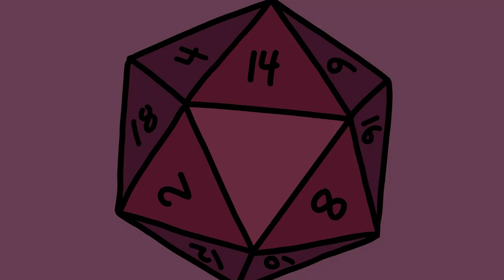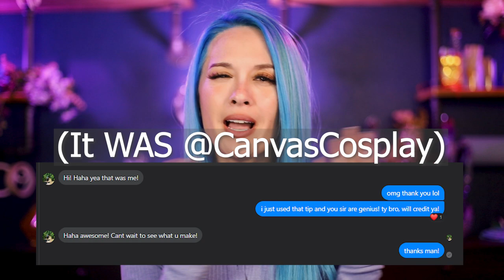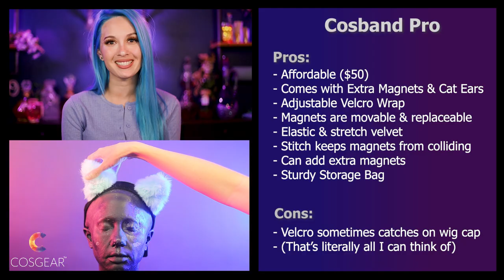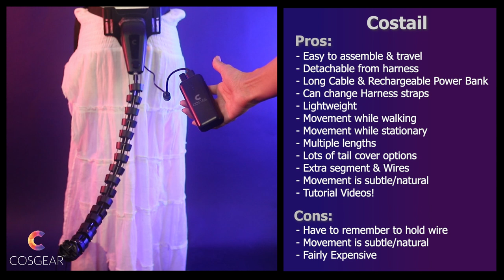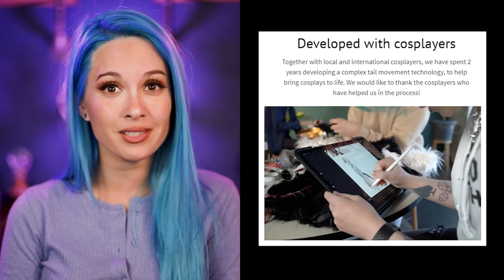Robotic Moving Tail and Magnetic Horns! // In Depth Cosband Pro and Costail Review!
This is an in depth review of Cosgear’s Costail and Cosband Pro, along with a tutorial for how to make several different horns and tails for these accessories! The full review is at (15:08) if you’re already considering grabbing your own Cosgear!

Sections:
➞ (01:43) Spiral Horns
➞ (02:11) Cosband Pro Unboxing
➞ (03:56) Straight Tail & Costail Unboxing
➞ (06:54) Ridged Dragon Horns
➞ (08:08) Arch Demon Horns
➞ (09:38) Demon Tail
➞ (11:16) Bull Horns
➞ (12:27) Flower Crown
➞ (13:40) Fur Tail
➞ (15:08) Full Review